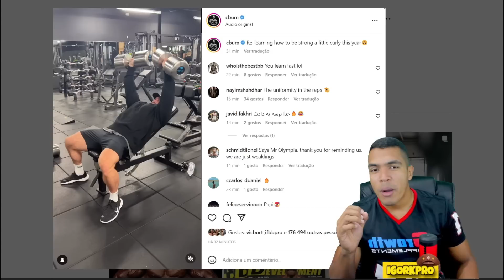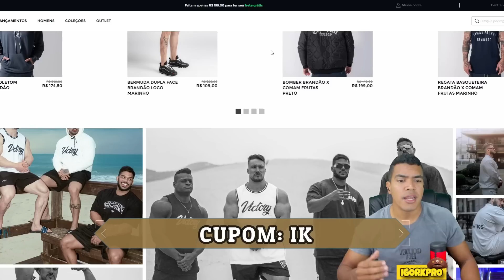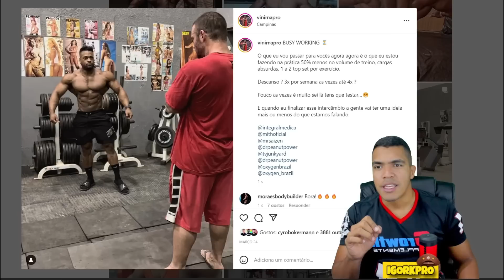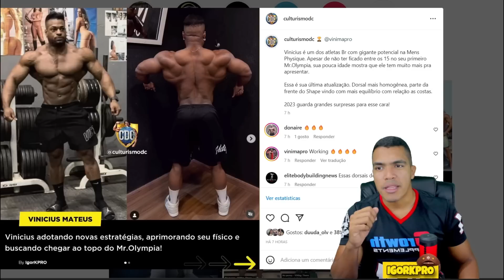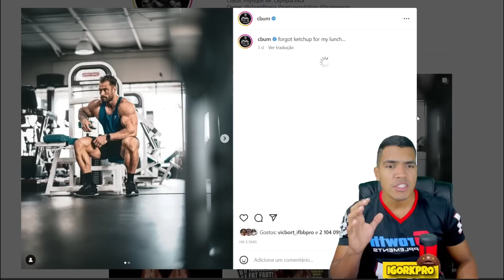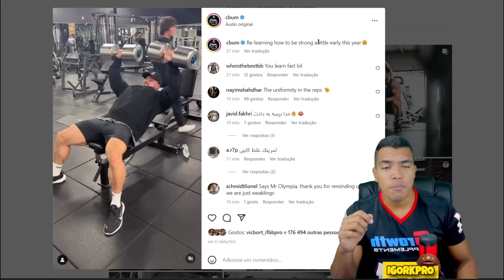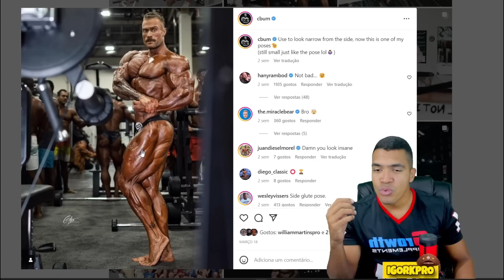RAMON APARECE COM BRAÇOS AINDA MAIORES E CBUM MANDA RECADO PARA SEUS ADVERSÁRIOS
🔵 SUPLEMENTO BARATO é na Growth Suplementos 👇
⚫Mith Oficial
🟢 Grupo de INFORMANTES no Whatsapp
💎 Grupo no Telegram
📲Sigam minha página no INSTAGRAM